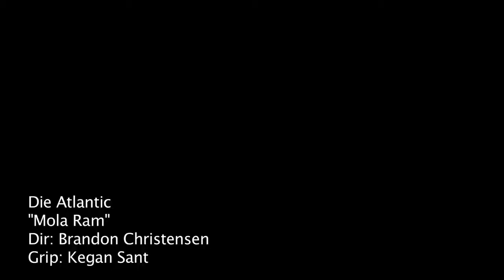Die Atlantic! - Mola Ram - OFFICIAL MUSIC VIDEO